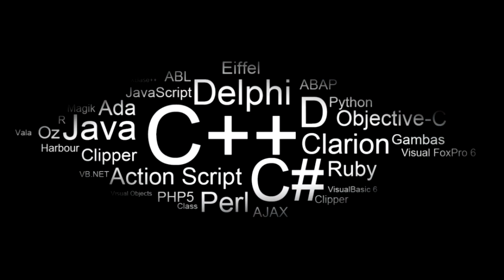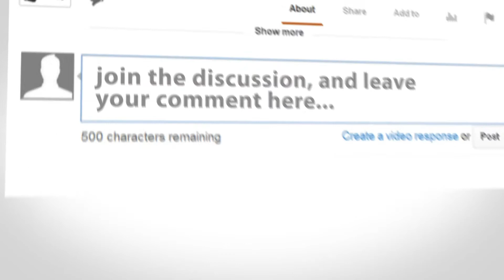Google is developing Artificial Intelligence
Computers will develop artificial intelligence within a decade, one of the world’s leading AI scientists has predicted. Google is working on a new type of algorithm designed to encode thoughts as sequences of numbers – something he described as “thought vectors”.

Frontview.Org

In the near-future in people will chat with their computers, not only to extract information, but for fun. In the past two years, scientists have already made significant progress in overcoming this challenge.  Technologies under development could be humanity’s greatest existential threat. There is a risk of something seriously dangerous happening is in the five year time-frame.